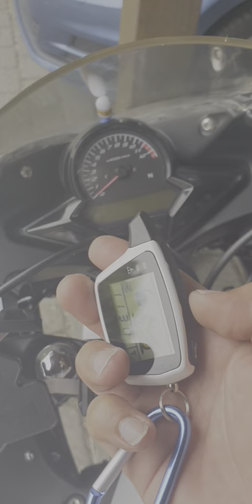Motorrad Honda cbr 125 r jc 50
Motorrad Alarmanlage Schlüssel los starten und fahren